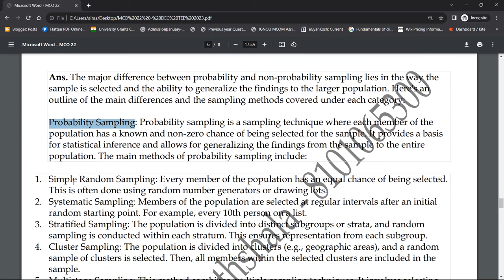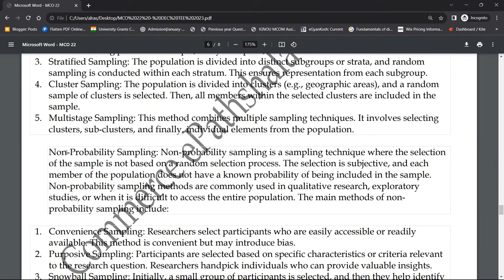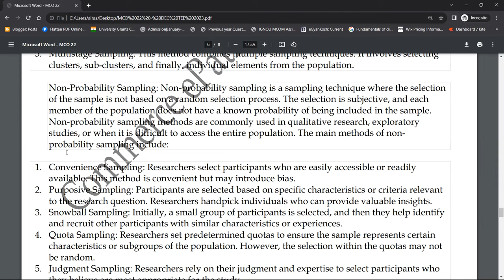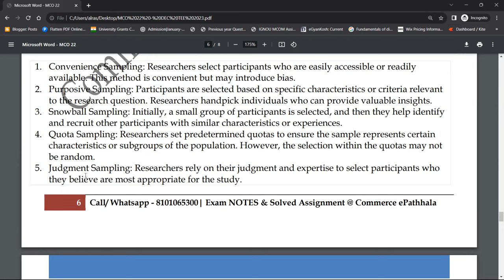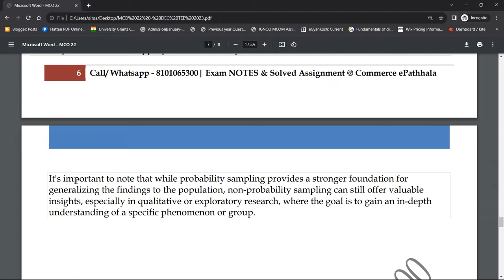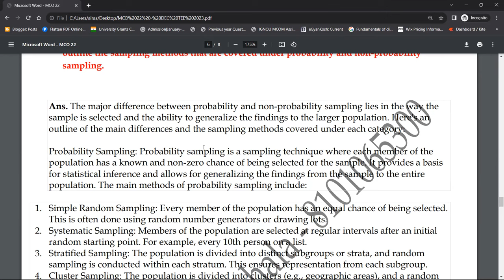MCO 22 : Q - STATE THE DIFF. B/W PROBABILITY & NON-PROBAB. SAMPLING. EXPLAIN THE SAMPLING METHODS.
Commerce ePathshala
MCO 22 : Q - STATE THE DIFF. B/W PRABABILITY & NON-PROBAB. SAMPLING. EXPLAIN THE SAMPLING METHODS.

1. Unit Wise Q & A Solve (FREE)
2. FREE Solved Assignments
3. EXAM NOTES @ 200/Paper
4. On- Demand Lectures
5. IGNOU Updates
6. Online Classes @ 500/Month (ABOVE ALL FREE)